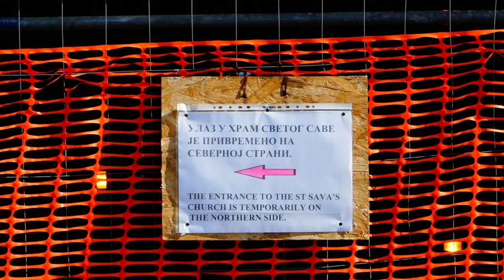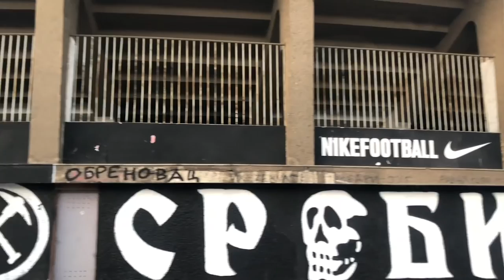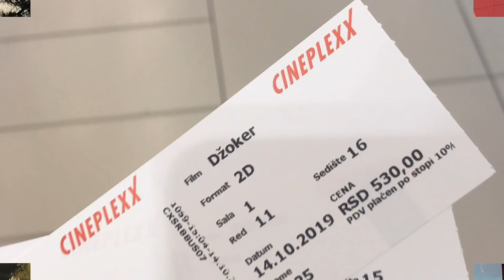Belgrade Travel Summary -- Serbia Part 1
This is a video of my trip to Serbia October last year. It covers the highlights of Belgrade -- sightseeings, transports, museums, restaurants as well as entertainments. Hope you guys would like it!

0:00-0:37  Original music created by He Li
0:39-1:50  チングルマの詩
                   Composed by Shiki Nagashima
                   Performed by He Li
                   Guitar: Gufra
1:52-3:41  Sterre
                   Composed by Jan Depreter
                   Guitar: Gufra
3:45-4:25  Original music created by He Li
4:25-5:26  E-tune originally created by He Li
5:27-7:42  Sunset originally created by He Li

All above rights reserved.

If you like the sound of the guitar, please go and visit Gufra's website. They have more wonderful videos of amazing guitarists performing!